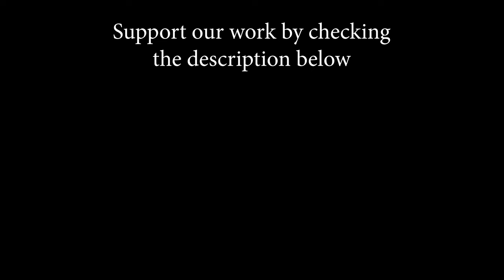The Ronettes - Be My Baby (by Lorena Bulei)